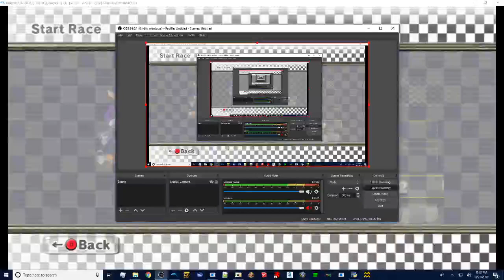Waluigi's Perfectly Legit Race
Too lazy to edit video